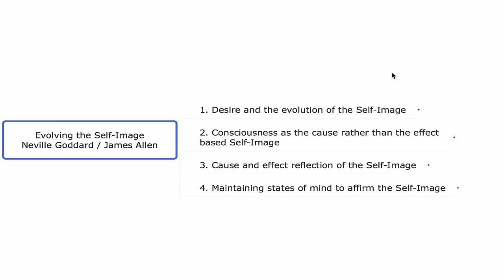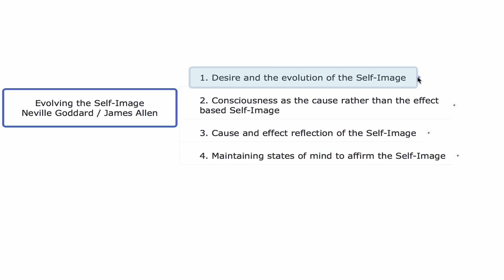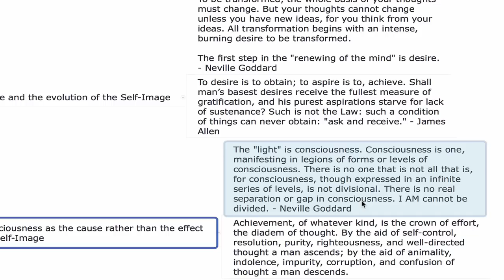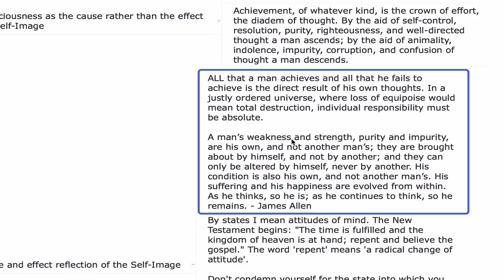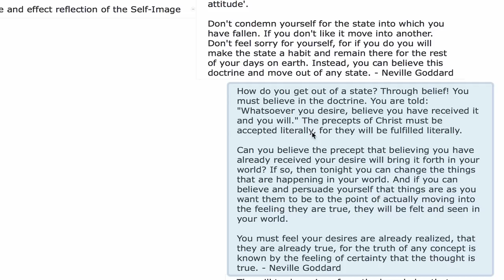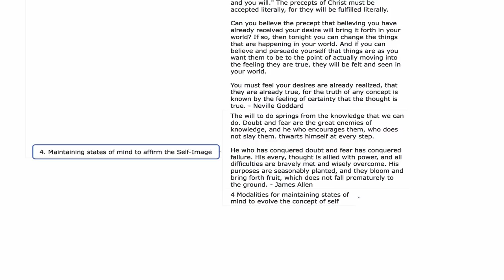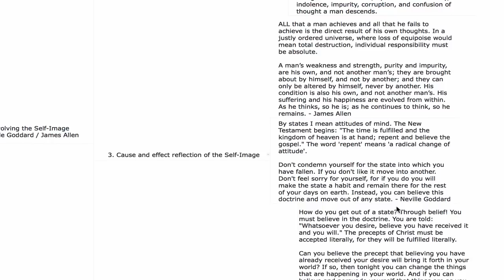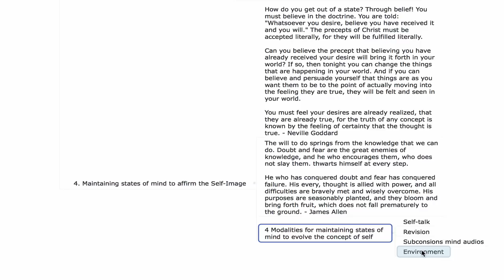Evolving the Self-Image (Neville Goddard & James Allen)